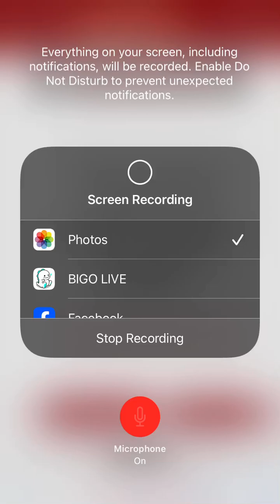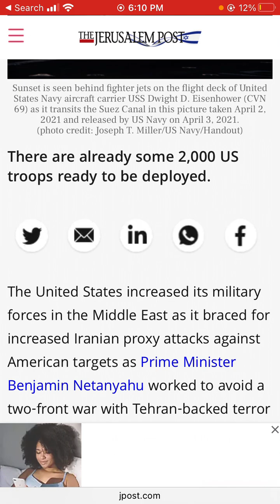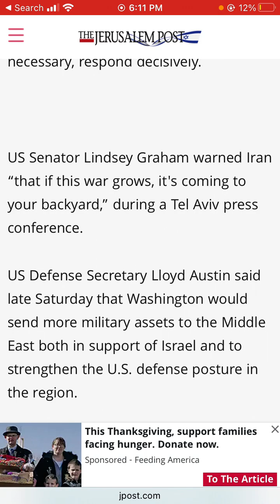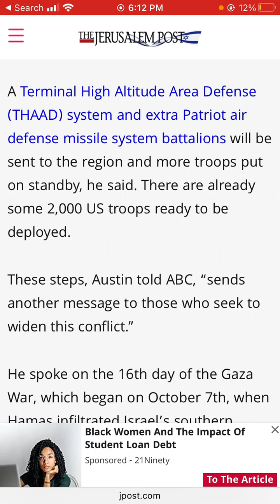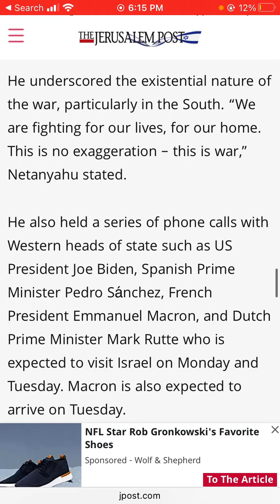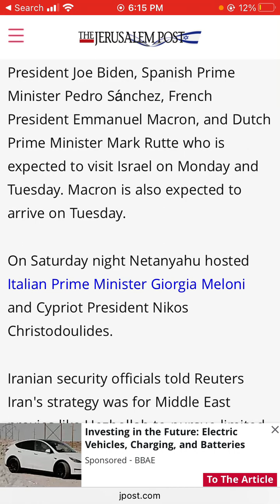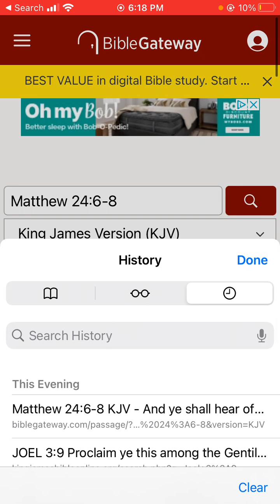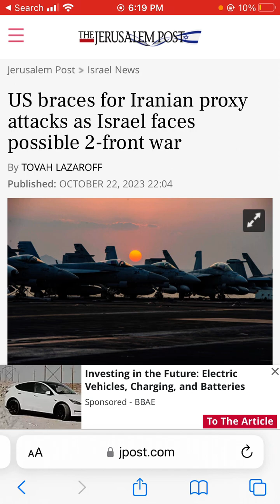US braces for Iranian proxy attacks as Israel faces possible 2-front war.